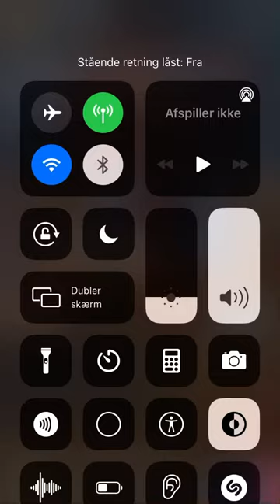Ersaripput Renè Brandt